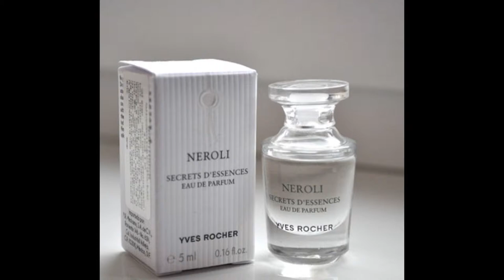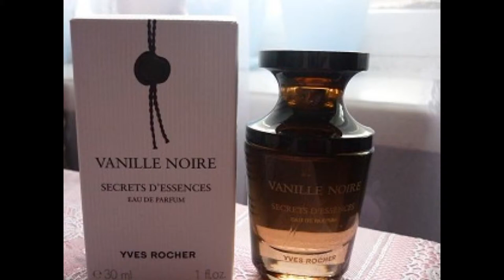Маленький обзор косметики YVES ROCHER_ 2.